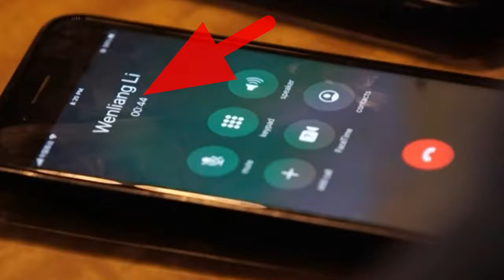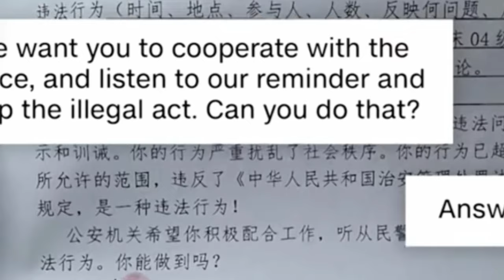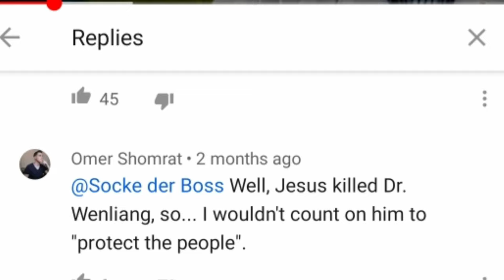Chinese Doctor Li Welliang || Who was Doctor Li Welliang || The First Person Who inroduced Covid-19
اسلام علیکم
ہاں جی
تو
میں ھوں حناء

This video is related about the history of
doctor "Li welliang".
He was the first person who introdused that the viruse spreading arround. He was written a Alarm to the people on public sourses social media. And after that his statment become viral.then the people affaired with viruse and people stop working.
After Government of china take notice against doctor lie welliang.according to chinese people "the government of china make bigg issue against doctor (Li Welliang)"
This is very sad story about doctor li. His wife is a pregnant for his seccond child.
God help them and stay bless them.
آپ اس بارے میں کیا سوچتے ہو کمنٹ کر کے ضرور بتائیں
دیکھنے کے لۓ شکریہ

covid-19